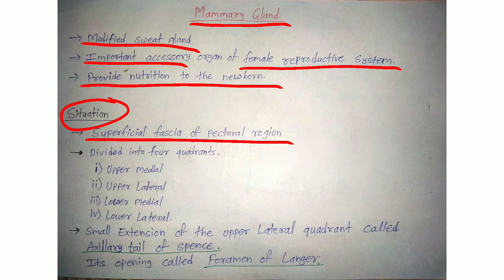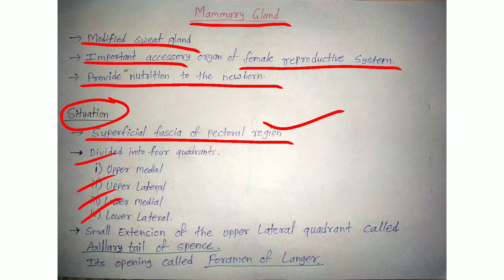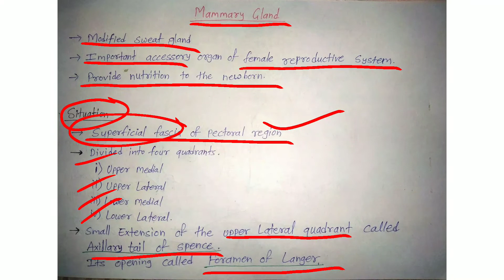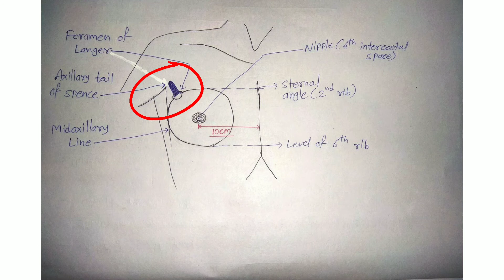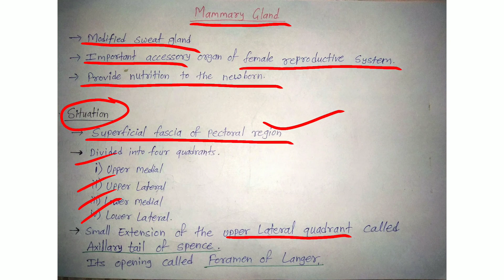Breast anatomy (part 1) | Situation, Extent and Relations | Mammary Gland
Mammary gland anatomy

You can also join our telegram channel for latest updates and exciting gifts 😍 👇